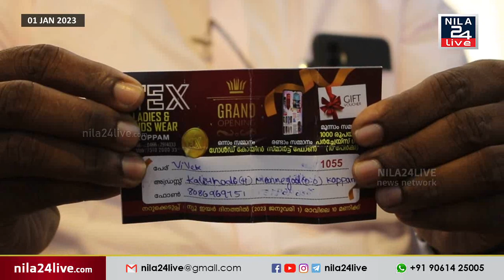കൊപ്പം ടെക്സ് ലേഡീസ് & കിഡ്സ് വെയർ നടത്തിയ സമ്മാന കൂപ്പണിന്റെ നറുക്കെടുപ്പ് സംഘടിപ്പിച്ചു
കൊപ്പം ടെക്സ് ലേഡീസ് & കിഡ്സ് വെയർ ഉദ്ഘാടനത്തോടനുബന്ധിച്ച് നടത്തിയ സമ്മാന കൂപ്പണിന്റെ നറുക്കെടുപ്പ് സംഘടിപ്പിച്ചു